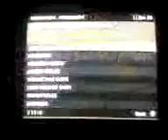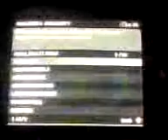mw3(comentery,survival mode map underground part1)